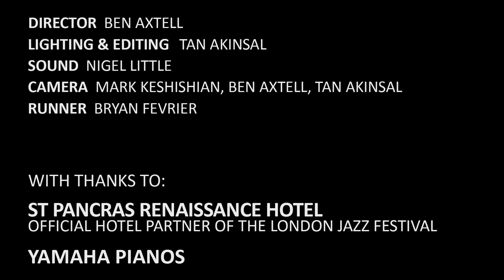LJF Previews 2 of 8: NEIL COWLEY TRIO - Interview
The second of eight exclusive LJF previews, being released weekly in the build up to November. Catch the Neil Cowley Trio live at LJF on Sat 17 Nov

Filmed at the St Pancras Renaissance Hotel - London Jazz Festival's Official Hotel